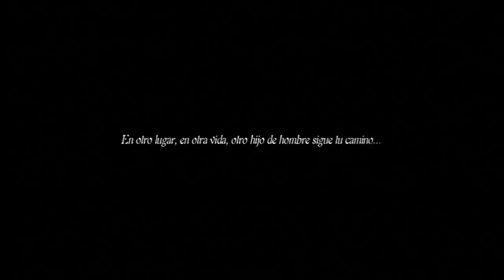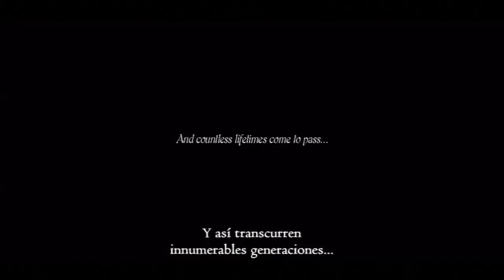Dragon Dogma Introducción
Por favor ayudenme a elegir al personaje, hay que elegir entre:
-Hombre o -Mujer
Clases de personajes (Hay que elegir una)
-Luchador
Su vestimenta adopta la apariencia de un "luchador". Equipado con una espada y un escudo, los luchadores son hábiles en las peleas de corto alcance y el combate cuerpo a cuerpo.

-Strider
Rápidos y siempre alerta, se podría pensar que son acróbatas. Hábiles en ataques a distancia y con las flechas, verles luchar contra enemigos gigantes es todo un espectáculo digno ser contemplado.

-Mago
Seres que controlan misteriosos poderes y magias. Son capaces de utilizar, según exija la situación, diferentes hechizos y encantamientos. Ejemplifican la idea de "un golpe mortal".
Gracias por la ayuda, hasta más ver!! aaaaaadios!